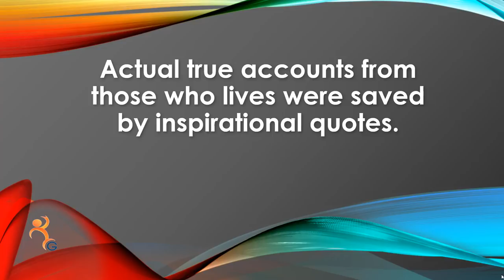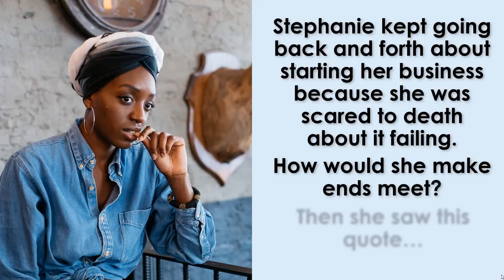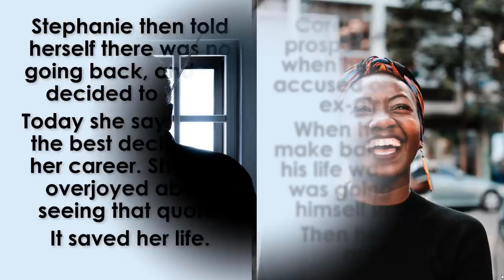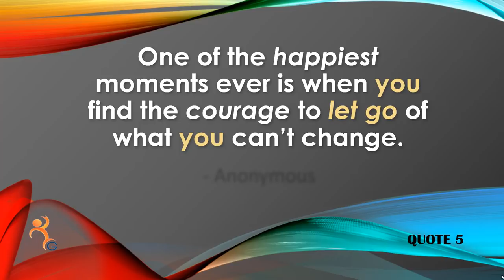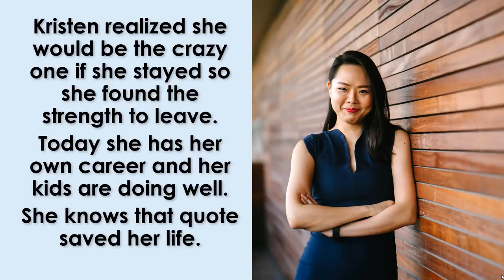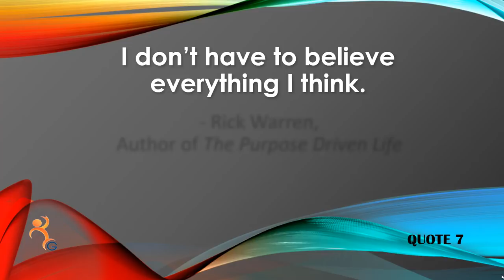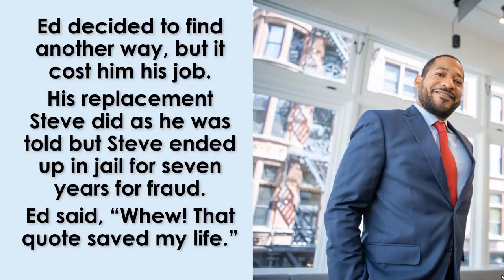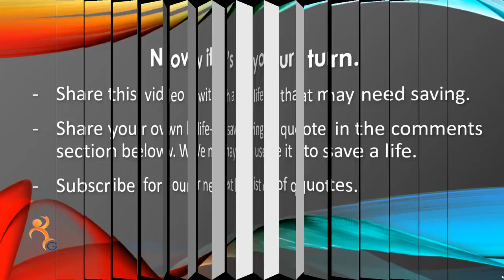10 Inspirational Quotes That Saved A Life - Volume 1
Can an inspirational or motivational quote save your life? Absolutely! Here are 10 examples of how these 10 personal and powerful quotes made a remarkable change in someone who was about to make a wrong decision in their life. These were people who almost died, or almost gave up, but heard the right quote at the right time and decided not to give up, but to move forward in their careers.

The 10 quotes are about love, relationships, friendships, business, work, sports, depression, struggles, and life in general. After you are encouraged by this video, please LIKE it and SHARE it with someone who needs to hear the right word of encouragement in their career development process.

Then it’s your turn to save a life. Please share a quote that has inspired you to make a life-changing decision. We may use your quote and your story in a future video.

The Purpose Driven Life
Rick Warren (Click on the link above to get a huge discount.)

The Daily Job Transition Book

GUDEJob is your Career Development channel that provides advice, articles, goals, quotes, plans, and answers that will help you with your goals and motivation in your career. We share relevant examples and give you how to points that have helped so many others. We also like to make the process fun and exciting to help you get back to work, get promoted on your job, earn extra income, build your business, and grow your company.

For over 25 years we have helped thousands of people like you with their career development process. We started out as volunteers at Career Development centers, and have been college instructors, seminar presenters, consultants, trainers, and employers, among other things.

We are doing something new in that we’ve decided to do is to offer 10 subscribers the opportunity to join our free online career development group. In the past we would get people together who were in job transition or wanted to make additional income or start their own business. We would get all the resources they needed, and then help them through the process.

For example, if a group of you were in one of my physical workshops and you wanted to learn how to make money online, we would find the type of business you were interested in that I knew well enough. I would buy the program myself, and then spend the time walking you through the program and the many other things that programs don’t tell you, like how to create a valuable product to sell.

We have enjoyed doing this with groups of you for years. Now, we want to try this with an online group of you. Once we meet our 1,000 subscriber challenge, 10 of you will have the chance to be a part of our online career development group. Your participation in the group must be transparent with us and other members in the group so that we can track and share how this process works.

So subscribe now and be sure to click the bell so that you can be notified when we’ve met our subscriber challenge and for your chance to be a part of our very first online career development group.

Your Career Development is a lifelong process.

From Resume to Work:

40 Reasons Why You Don’t Have the Job You Want:

The Daily Job Transition:

12 Secrets of the Interviewing Process Revealed: